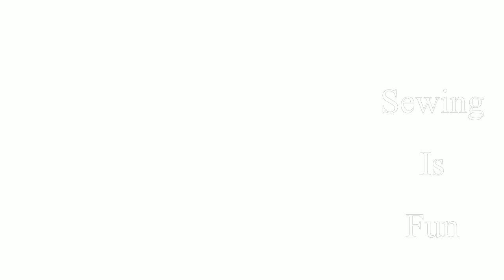Light weight Scarf mask design,face mask for protection,cap mask,bridal face mask,mask for wedding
Now You can purchase from my personalized store

How to make Princess A-Line V-Neck off the shoulder wedding dress with side drape and ruched back Follow me on my social networking site here for any request & subscribe to my new channel for more hindi version of the videos... Disclaimer: This channel is for general information purposes only. We just make beautiful dress collections, jewelry collection for our viewers who want to explore awesome & Trendy designs. We don’t sell any items listed on our channel. All the images displayed on this channel are assumed to be taken from public domain.